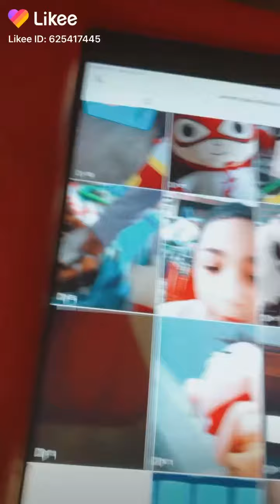Shark puppet adventure with Jeffy part 4